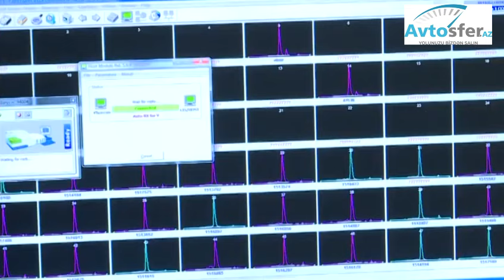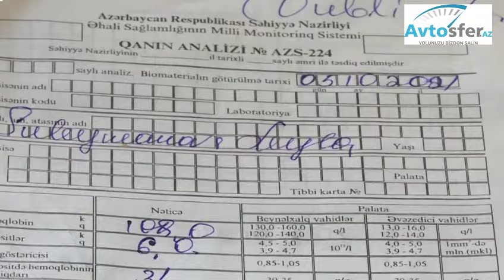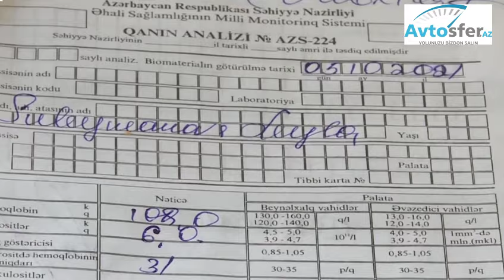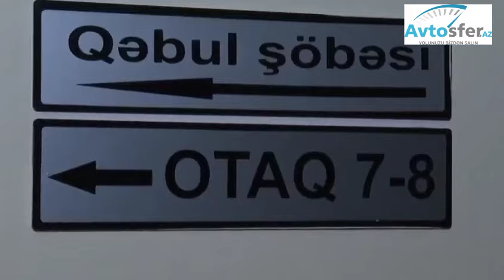Poliklinikalarda tibbi arayışı göy-göyərti kimi satırlar – Ekspertdən ŞOK AÇIQLAMA